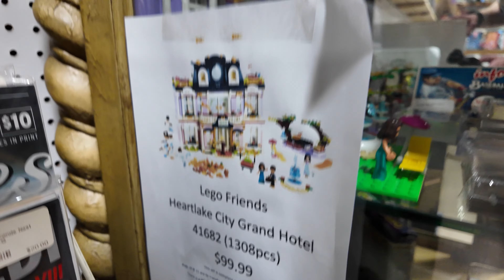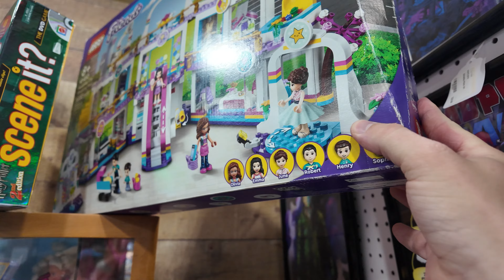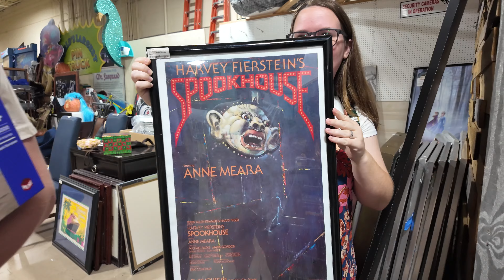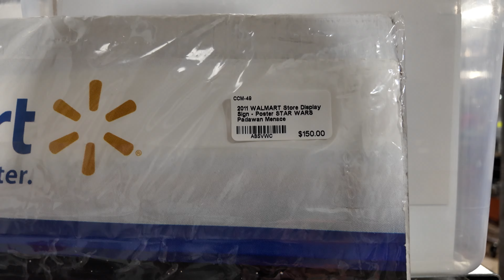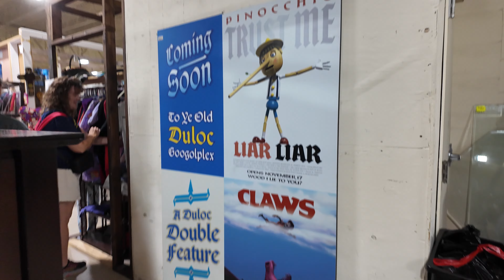Retired LEGO Shopping at the Lakeland Antique Mall